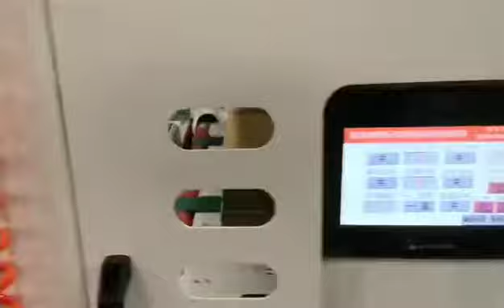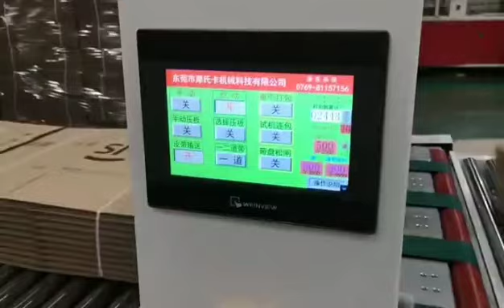Automatic Inline PP Strapping Machine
Professonal manufacturer of corrugated carton machines from China
1.  Pre-Feeder
2.  Flexo Printer Slotter Die Cutter inline Folder Gluer Machine
3.  Flexo Printer Slotter Die Cutter Machine
4.  Automatic One Piece/ Two Pieces Folder Gluer & Stitcher Machine
5.  PP/PE Strapping Machine
6. Automatic Robot Palletizer System
7. Film Wrapping Machine
8. Pallet Strapping Machine
August Wang, General Manager
SHANGHAI ESTAR PACKING MACHINERY CO.,LTD.